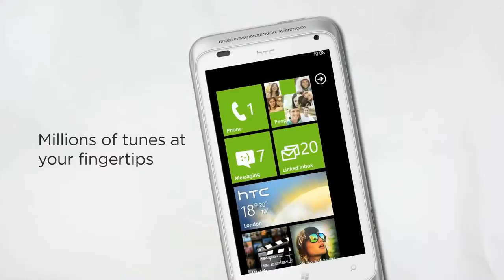HTC Radar - Unmissable entertainment [english]